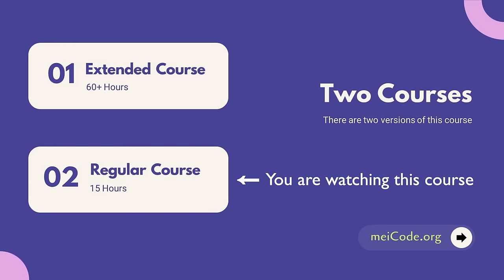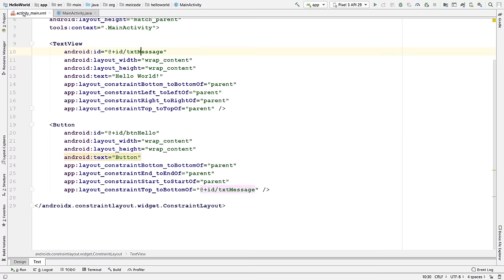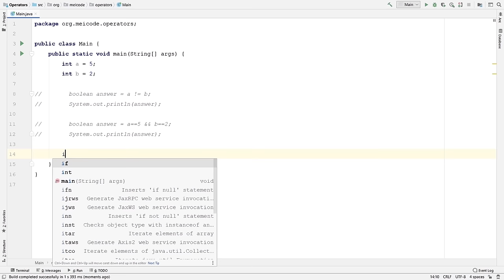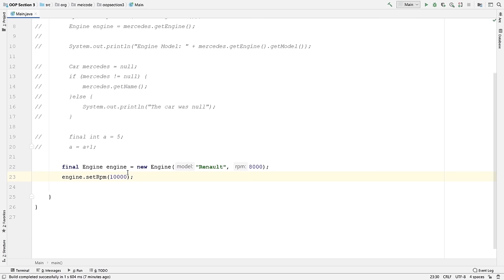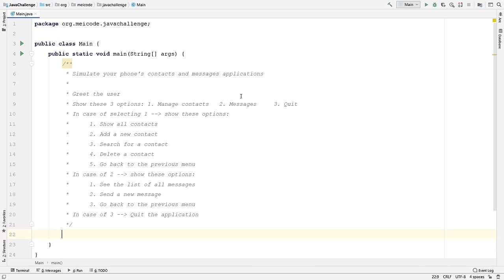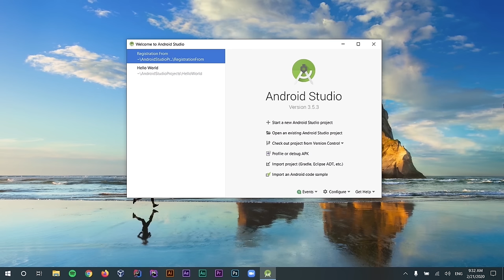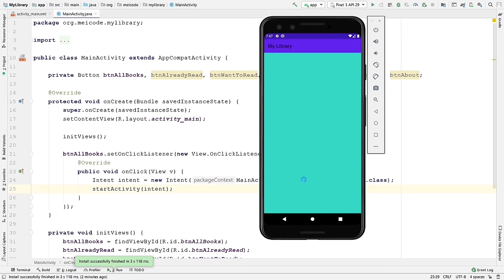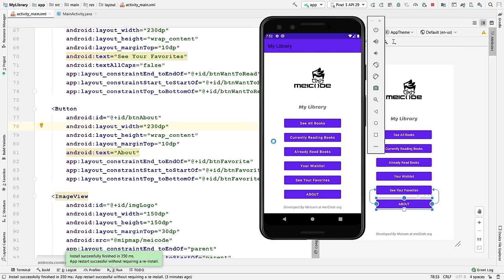Android Development for Beginners - Full Course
Learn how to develop an android app from scratch in this full course for beginners. No prior programming experience required!

In this course, you will learn how to build a real-word Android application from scratch using Java. On the way to building an Android app, you will learn the basics of programming in Java and object-oriented programming.

⭐️ Course Contents ⭐️
⌨️ (0:00) Course Introduction
⌨️ (3:12) Setup The Environment
⌨️ (18:52) Create Your First Application (Part 1)
⌨️ (43:53) Create Your First Application (Part 2)
⌨️ (59:20) Challenge
⌨️ (1:07:19) Variables and Arithmetic Operators
⌨️ (1:31:12) Relational and Logical Operators) Conditional Statements
⌨️ (1:47:43) Loops
⌨️ (2:04:13) Challenge (Create a Game)
⌨️ (2:16:00) Simple Arrays
⌨️ (2:27:51) Object Oriented Programming (Part 1)
⌨️ (2:49:30) Object Oriented Programming (Part 2)
⌨️ (3:06:02) Object Oriented Programming (Part 3)
⌨️ (3:19:41) OOP Challenge
⌨️ (3:43:56) Collections in Java
⌨️ (4:06:14) Static Keyword - Inner Classes
⌨️ (4:17:04) Interfaces and Abstract Classes
⌨️ (4:35:26) Concurrency - Exceptions
⌨️ (4:46:05) Singleton Pattern
⌨️ (4:56:00) Challenge (Part 1)
⌨️ (5:18:16) Challenge (Part 2)
⌨️ (5:39:40) User Interface Basics (Part 1)
⌨️ (6:04:21) User Interface Basics (Part 2)
⌨️ (6:33:09) User Interface Basics (Part 3)
⌨️ (6:58:39) Layouts
⌨️ (7:26:53) Images
⌨️ (7:37:32) ListView and Spinner
⌨️ (8:00:57) Different XML Files (Part 1)
⌨️ (8:29:41) Different XML Files (Part 2)
⌨️ (8:41:09) Material Design
⌨️ (8:59:58) Snackbar and CardView
⌨️ (9:16:51) RecyclerView (Part 1)
⌨️ (9:39:02) RecyclerView (Part 2)
⌨️ (10:03:50) RecyclerView (Part 3)
⌨️ (10:22:26) Fonts
⌨️ (10:38:35) Challenge (Part 1)
⌨️ (10:57:16) Challenge (Part 2)